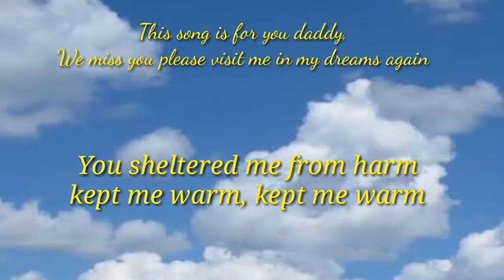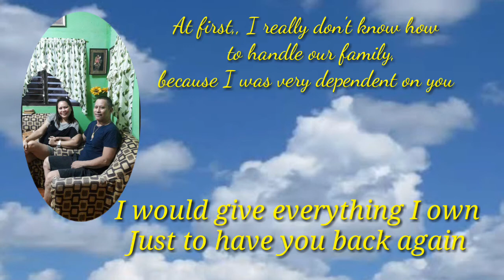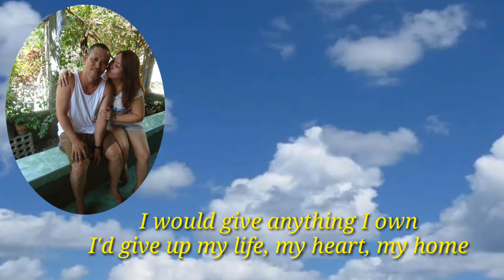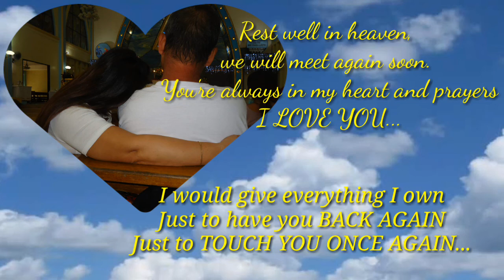AMLETH MUSIC- EVERYTHING I OWN